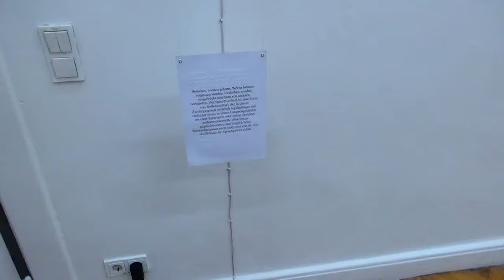Skulpturen # Impressionen Jahresausstellung HfbK Hamburg # Teil 11 # 9.2.2019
Über diesen Link können Sie sich die Playlist mit allen Filmen, die ich im Rahmen der Jahresausstellung aufgenommen habe, anzeigen lassen und komplett oder einzeln nach Wunsch anschauen (in den nächsten Tagen und Wochen kommen noch weitere Aufnahmen dazu.):

Via this link you can view the playlist of all the films that I have taken during the annual exhibition and view it completely or individually as you wish (in the next few days and weeks more shots will be added):